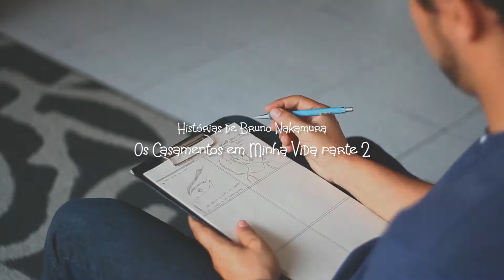Viu como se faz: Histórias de Bruno Nakamura parte 2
Publicado em 31 de jul de 2015